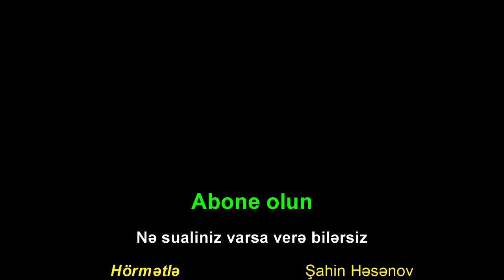Şpatlovka çəkməkdə qisaca tövsiyə. Покраска Тюнинг Ремонт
Покраска Тюнинг Ремонт
Şpatlovka çəkməkdə qisaca tövsiyə.